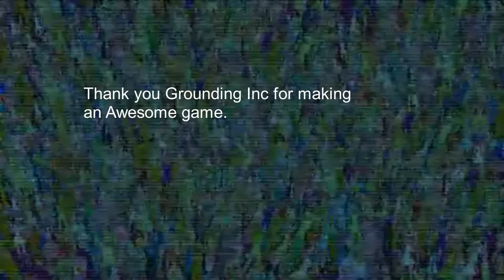Space Channel 5 VR: Kinda Funky News Flash All Video Clips (Report 4 Music Version)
These are all of the Video Clips for Space Channel 5 VR: Kinda Funky News Flash and added music in report 4 because their is no music in these clips, so I decided to add some in. I got these from the Steam Version of the game.

Space Channel 5 VR: Kinda Funky News Flash All Video Clips (No Music)